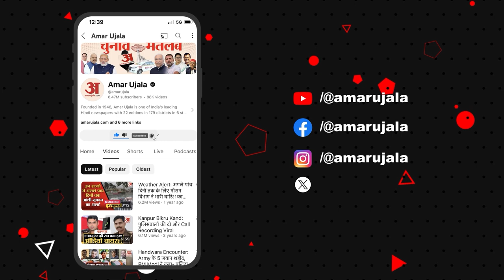Chhattisgarh News: दिल्ली से क्यों आया CM Sai को बुलावा? डिप्टी सीएम का खुलासा!